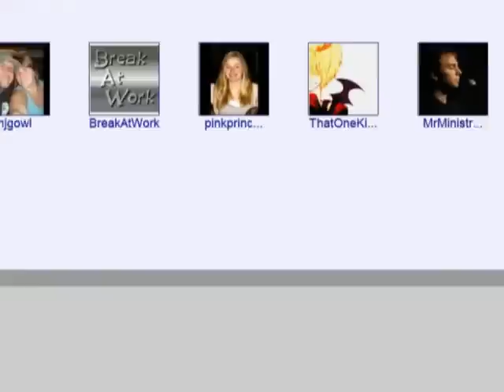Diagonal azimuth parking[05.12Vlog078]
I'll reply you every comment.
I'll watch your video very attentively.
I'll try my best to learn English.
Maybe we won't meet,
but I believe that friendship remains and never can end.
I have a dream, I think I could speak fluent English,
so can better communicate with you,
and let my vlogging more exciting.
I believe I won't give up.
Content may be bad, but it's true.
A common people's life.
Recorded my youth.
I can understand your video, listen to easy, said difficulties.